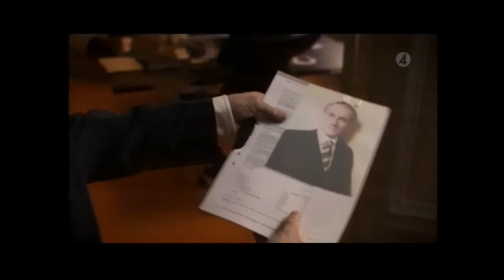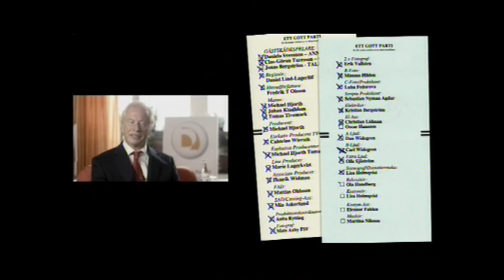Ett gott parti - Del 2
Svensk komediserie från 2007.
Theo Rosén väljs av misstag till partiledare för Demokraterna, men när populariteten stiger inser partiet att de måste låta honom stanna på posten.